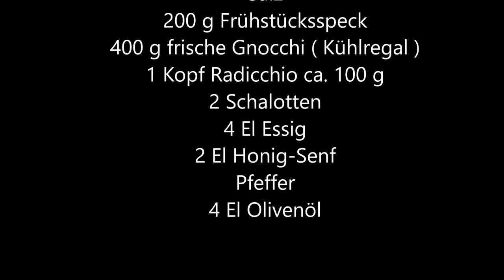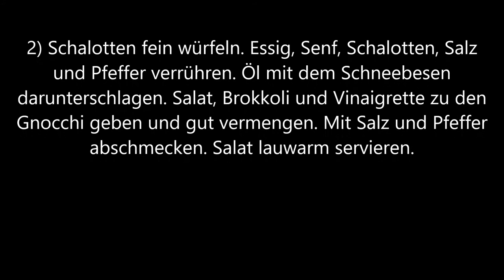Gnocchi Salat video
Gnocchi Salat ganz einfach vorbereiten